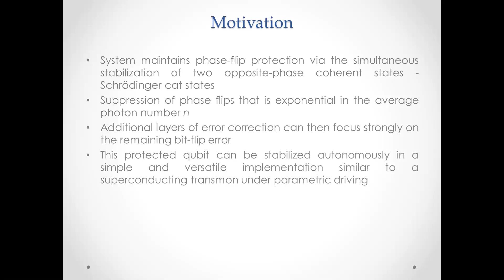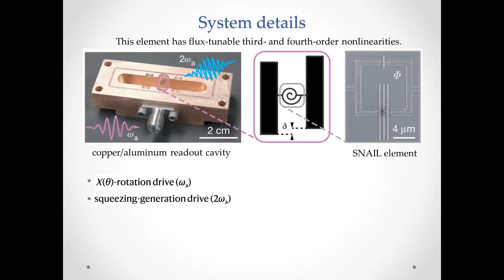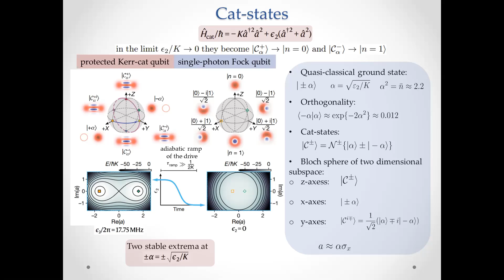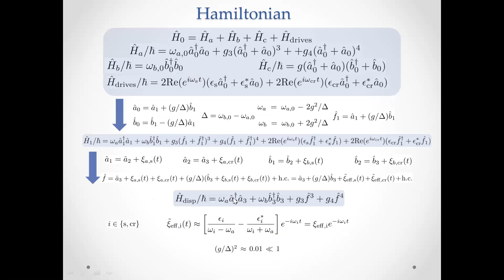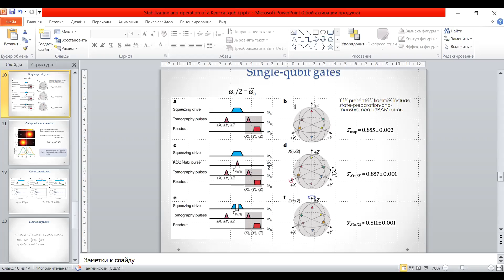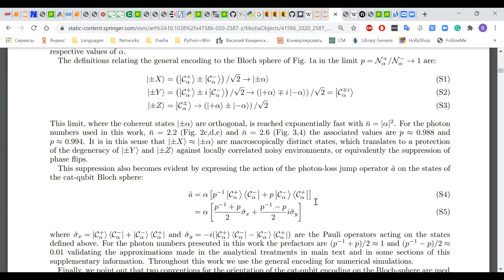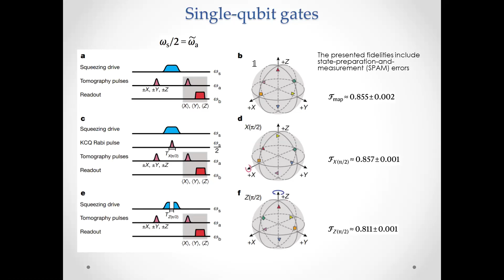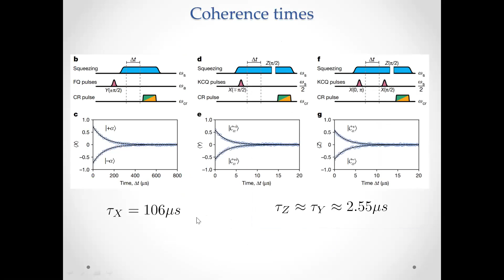Виктория Юрса "Stabilization and operation of a Kerr-catqubit"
Семинар лаборатории ИКС 8 октября 2020 года.